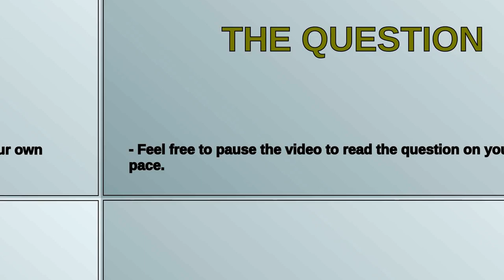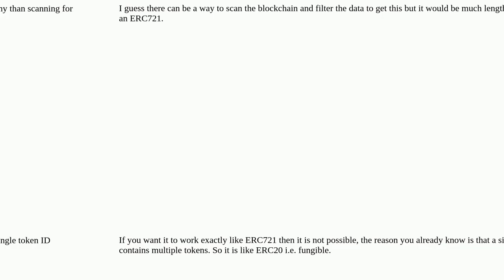How can I see the history of an ERC1155 token on-chain?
A special thanks goes out to the community

  sendtransaction transactions erc-1155 erc-721 history